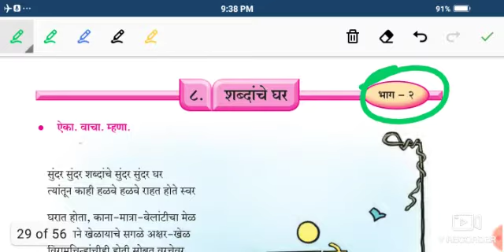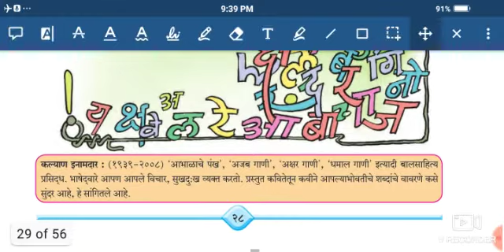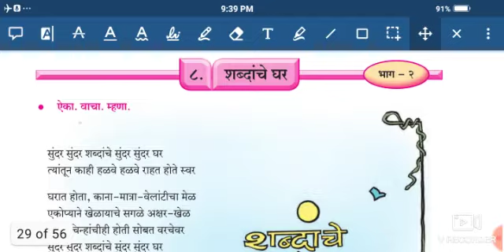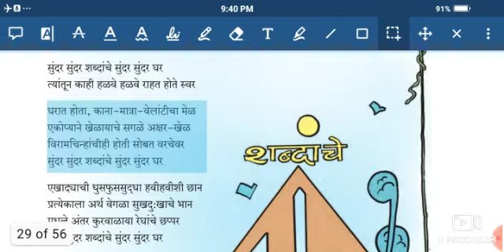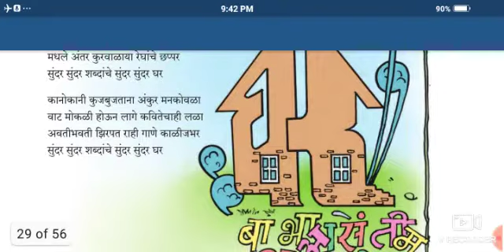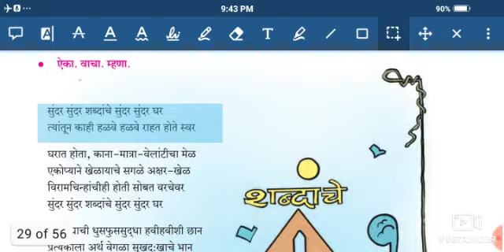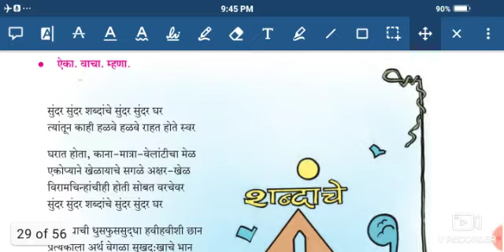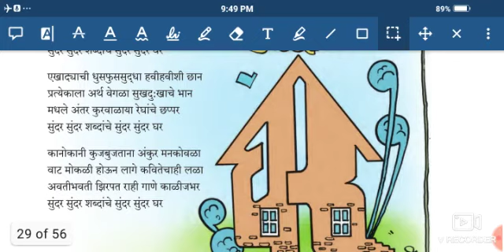इयत्ता - ७ वी विषय - मराठी सुलभभारती कविता -८ शब्दांचे घर👆👆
विषय - मराठी सुलभभारती
कविता -८ शब्दांचे घर👆👆